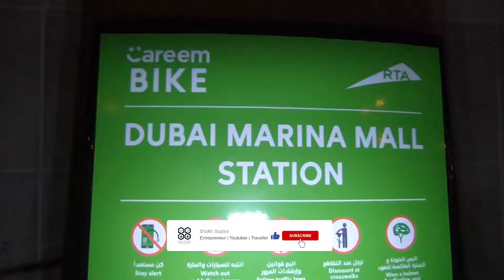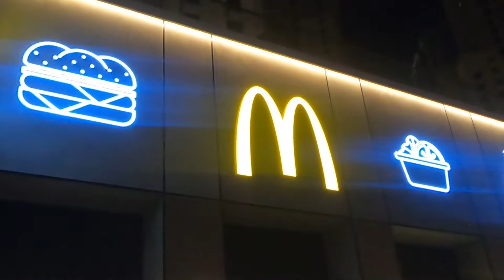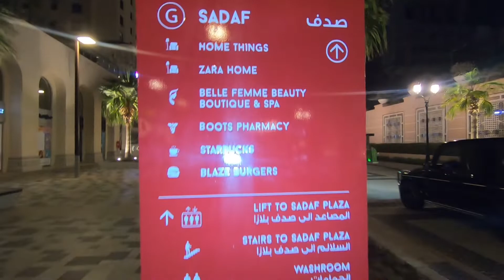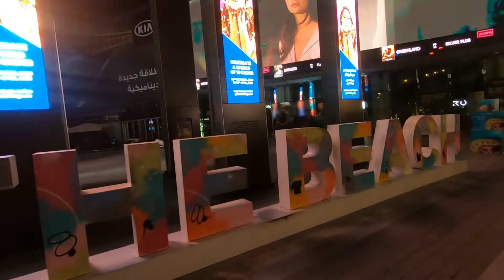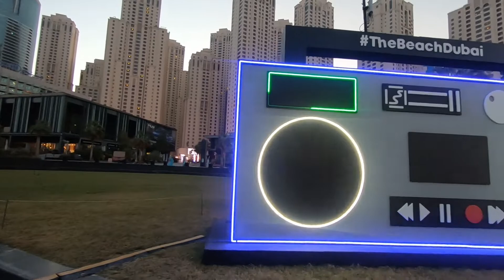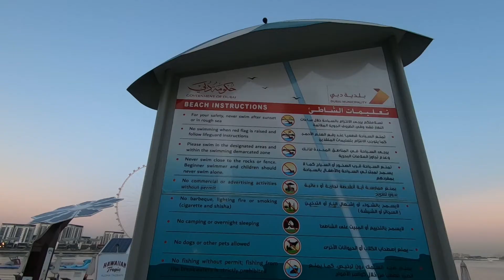Dubai Marina & JBR The Walk During Pandemic Under 5AED | Jumeirah Beach Residence | Budget Vlog 2021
Yes, you can visit Top Places like Dubai Marina & JBR (Jumeirah Beach Residence) The Walk During Pandemic Under 5AED in this Dubai Budget Vlog 2020 or 2021.

Note: Video is recorded in November 2020 in Hindi/Urdu Language but English subtitles available as well.

★Timestamp:
@0:00​ - Intro
@0:15​ - Marina
@2:57 - JBR
@5:50 - Beach